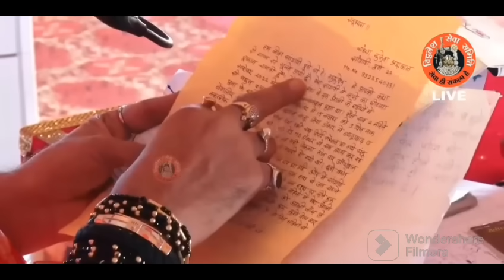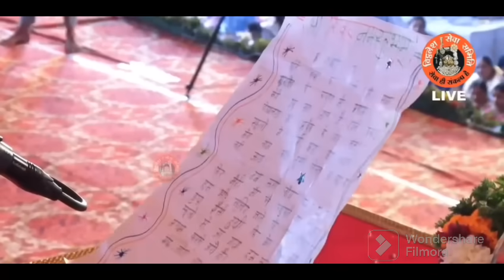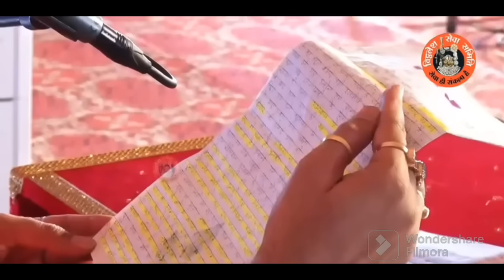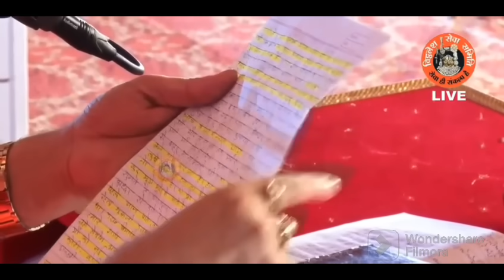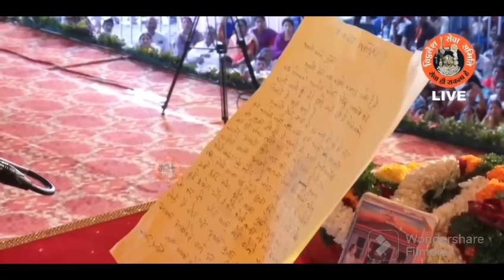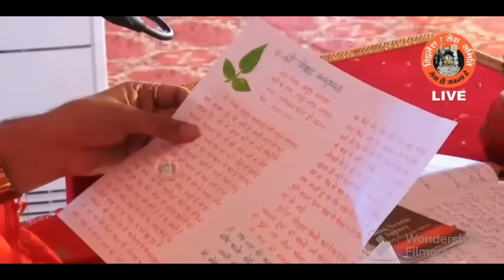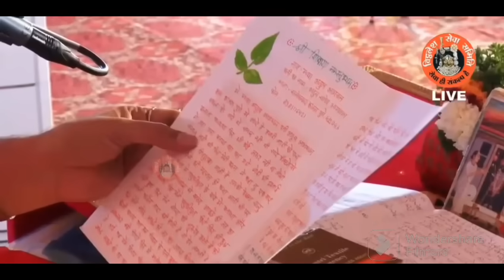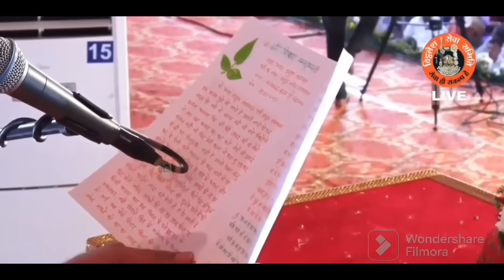Day - 03 || श्री अष्टविनायक शिवमहापुराण कथा || पुणे महाराष्ट्र, Pandit Pradeep Mishra Ji Sehore Wale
Day - 03 || पुणे महाराष्ट्र में आयोजित श्री अष्टविनायक शिवमहापुराण कथा ||